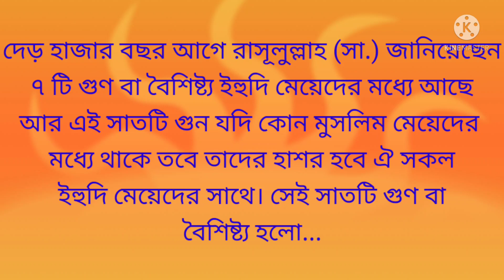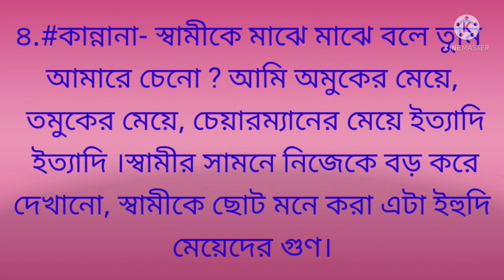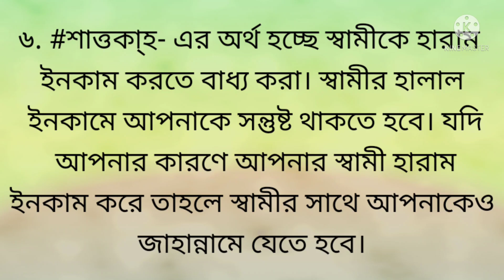দেড় হাজার বছর আগে রাসূলুল্লাহ (সা.) জানিয়েছেন ৭ টি গুণ বা বৈশিষ্ট্য ইহুদি মেয়েদের মধ্যে আছে#২০২১#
দেড় হাজার বছর আগে রাসূলুল্লাহ (সা.) জানিয়েছেন ৭ টি গুণ বা বৈশিষ্ট্য ইহুদি মেয়েদের মধ্যে আছে আর এই সাতটি গুন যদি কোন মুসলিম মেয়েদের মধ্যে থাকে তবে তাদের হাশর হবে ঐ সকল ইহুদি মেয়েদের সাথে। সেই সাতটি গুণ বা বৈশিষ্ট্য হলো...
১. আন্নানা- এর অর্থ হলো বেশি বেশি চাই জিনিসপত্র অনেক আছে তবুও তবুও অনেক চাই স্বামীকে বলে শুধু আমার জন্য দাও ।নিজের মা-বাবা ভাই-বোন এদের জন্য কোন কিছু দিও না,
২. মান্নানা- এর অর্থ হল স্বামীকে শুধু সব সময় সকল ক্ষেত্রে খোটা দেয় অর্থাৎ খোটা দেওয়া এই স্বভাব ইহুদী মেয়েদের,
৩. হান্নানা- হান্নান এর অর্থ হচ্ছে স্বামীর খেদমত না করা ,উল্টো আরো স্বামীকে দিয়ে খেদমত করিয়ে নেয়া। হযরত খাদিজাতুল কুবরা আল্লাহর নিকট থেকে সালাম পাওয়ার একমাত্র কারণ ছিল স্বামীর খেদমত করা।
৪.কান্নানা- স্বামীকে মাঝে মাঝে বলে তুমি আমারে চেনো ? আমি অমুকের মেয়ে, তমুকের মেয়ে, চেয়ারম্যানের মেয়ে ইত্যাদি ইত্যাদি ।স্বামীর সামনে নিজেকে বড় করে দেখানো, স্বামীকে ছোট মনে করা এটা ইহুদি মেয়েদের গুণ।
৫. হাত্তকা্হ- হাত্তকাহ শব্দের অর্থ স্বামীর পছন্দের গুরুত্ব না দেওয়া । স্বামী যদি দুই টাকার জিনিস ও আপনাকে দেয় তবে তা আপনাকে আলহামদুলিল্লাহ ভালো গ্রহণ করতে হবে.। পরে মন ভালো হলে আরেকটা জিনিস আবদার করে নিয়ে নিবেন, স্বামীর মনে দুঃখ দেওয়া যাবে না।
৬. শাত্তকা্হ- এর অর্থ হচ্ছে স্বামীকে হারাম ইনকাম করতে বাধ্য করা। স্বামীর হালাল ইনকামে আপনাকে সন্তুষ্ট থাকতে হবে। যদি আপনার কারণে আপনার স্বামী হারাম ইনকাম করে তাহলে স্বামীর সাথে আপনাকেও জাহান্নামে যেতে হবে।
৭.বার্রকা্হ- এ অর্থ স্বামীকে মাঝে মাঝে ধরে মারা। অর্থাৎ স্বামীর গায়ে হাত তোলা এটা ইহুদি মেয়েদের স্বভাব।
উপরোক্ত এই সাতটি গুন যেই মেয়েদের মধ্যে থাকবে তারা নামায, রোযা এবং পর্দা করলেও তাদের হাশর কিন্তু হবে ইহুদি মেয়েদের সাথে। আল্লাহ আমাদের মুসলিম মেয়েদের হাদীসটি আমল করার তৌফিক দান করুক।
আমিন.
-ইমাম গাজ্জালী( রহঃ)

One and a half thousand years ago, the Prophet (peace be upon him) said that there are 6 qualities in Jewish girls and if these seven qualities are present in any Muslim girl, then they will be reunited with those Jewish girls.  Those seven qualities are ...
1. Annana- I want more, there are a lot of things, but I still want a lot, tell my husband, just give it to me. Don't give anything to your parents, brothers and sisters,
 2.  # Mannana- means that the husband just always cheats in all cases, that is, this habit of cheating on Jewish girls,
3. Hannana- Hannan means not to serve the husband, on the contrary, to serve with more husbands. Hazrat Khadijatul Kubra The only reason to receive salutation from Allah was to serve her husband.
4. Kannana- Sometimes you tell your husband, do you know me? I am the daughter of such and such, the daughter of such and such, the daughter of the chairman, etc. etc.
 5.  # Hattakah- The word Hattakah means not giving importance to the husband's choice.  If the husband gives you something worth two rupees, then you have to accept it well, Alhamdulillah ..  Later, if the mind is good, take another thing with pleasure, the husband's mind cannot be saddened.
 .  # Shatqah means forcing the husband to make haraam income.  You need to be satisfied with your husband's halal income.  If your husband earns haraam income because of you, then you too will go to hell with your husband.
 7. # Barrakah- means to kill the husband from time to time.  That is, it is the nature of Jewish girls to lay hands on their husbands.
 # The girls who have these seven qualities above will pray, fast and perform the veil, but their resurrection will be with the Jewish girls.  May Allah grant our Muslim girls the grace to follow the Hadith.
Amen .
 -Imam Ghazzali (RA)

# mirror Bangla tv#
 # mirror Bangla tv#
# mirror Bangla tv#